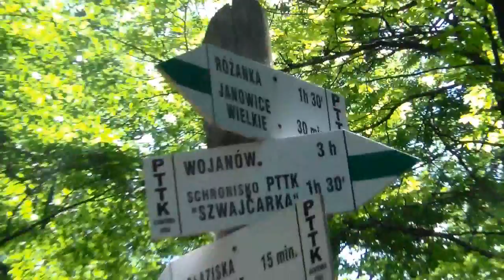Rudawy Janowickie - Zamek Bolczów